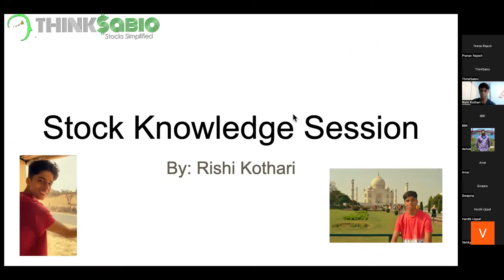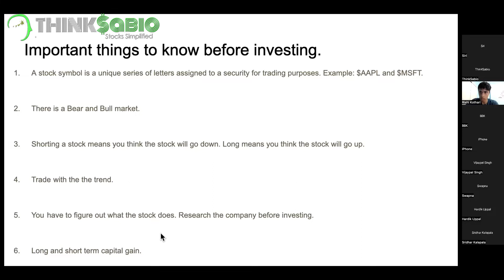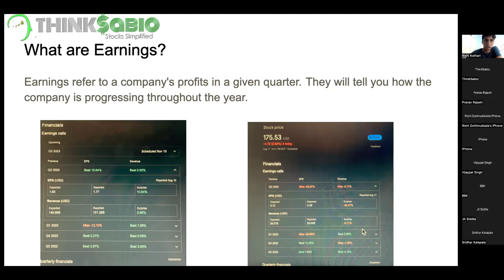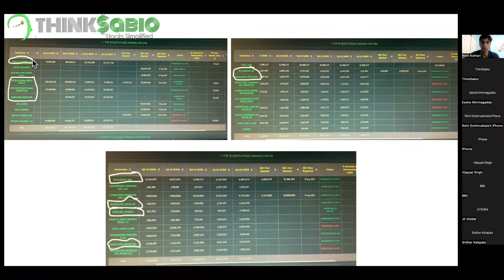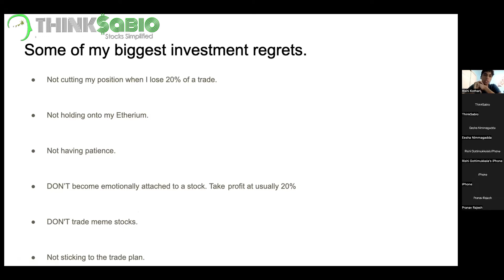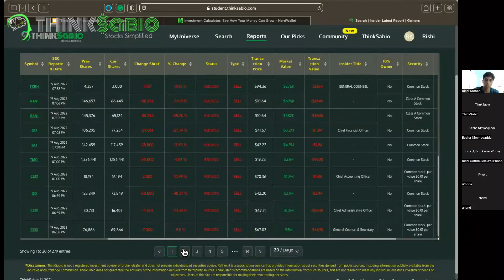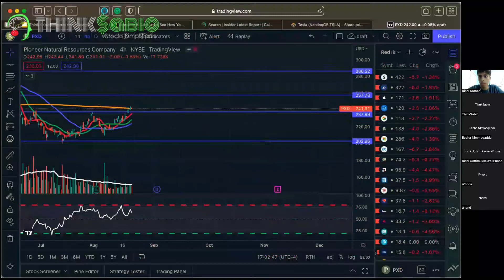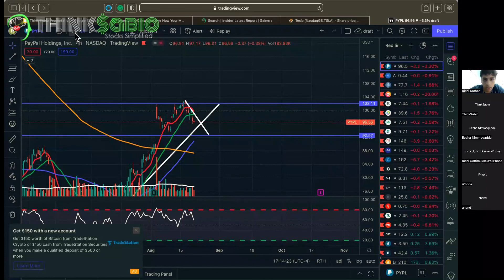Knowledge share session | High Schooler who has been investing since his 6th Grade : Rishi K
ThinkSabio is an easy-to-use Stock Investment Tool that analyzes INSTITUTIONAL INVESTORS stock data and summarizes them in to simple ,meaningful and ultra-logical conclusions so that everyone can understand it with or without a college degree. Our reports and data presentation is unique there by allowing you to make the best investment decisions ever as we are following the institutions. Because institutions have incredible research team consists of PhDs, including experts in artificial intelligence, quantumists,computational linguists, statisticians and number theorists, Astronomers, Data scientists, Economists as well as other scientists and mathematicians and more you name it. Proudly serving over 11000+ ThinkSabio community (as of 27 Sep 2021 ) with an excellent growth rate via word-of-mouth. Over 6,400 Institutions stock data is compiled and presented to you for building confidence and courage in your investment choices resulting in a time-saving tool with excellent returns . TESTED PROVEN SUCCESSFUL.